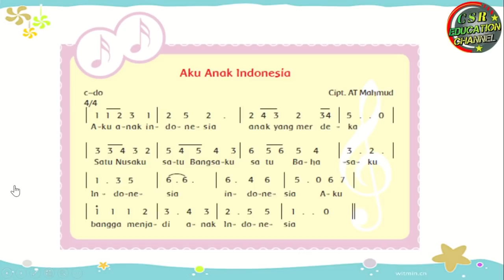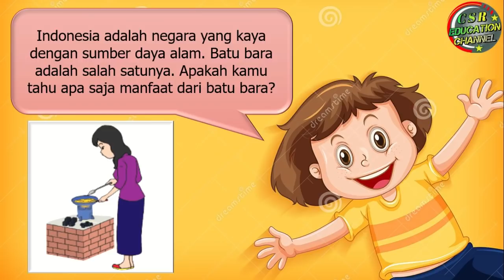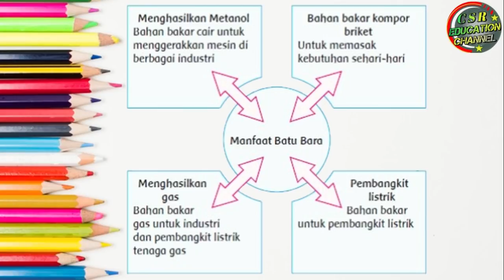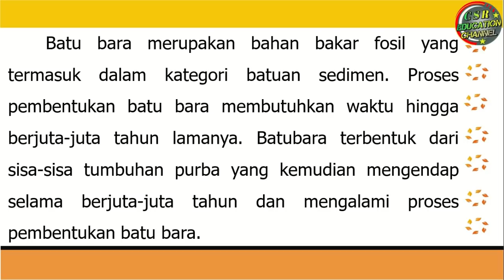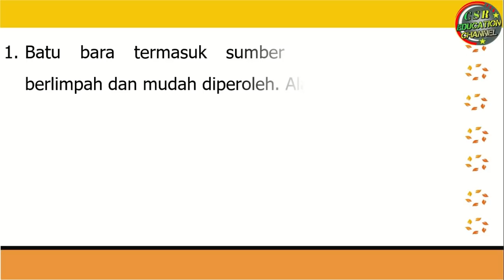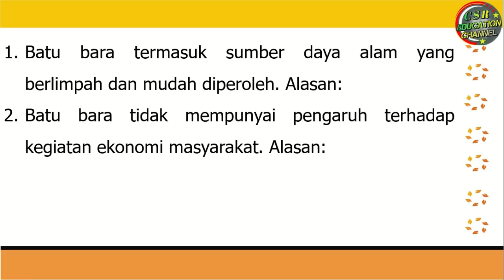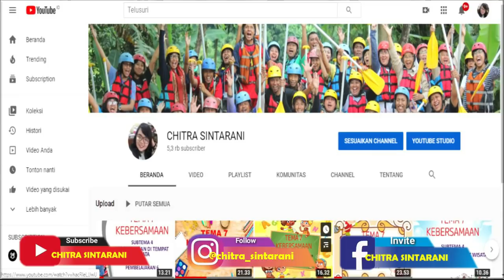Kelas 4 Tematik : Tema 2 Subtema 2 Pembelajaran 5 (Selalu Berhemat Energi)